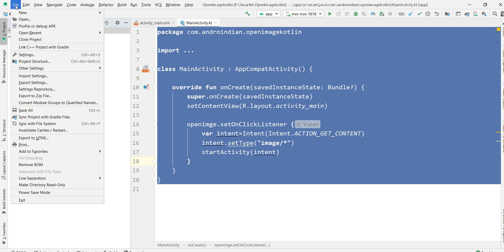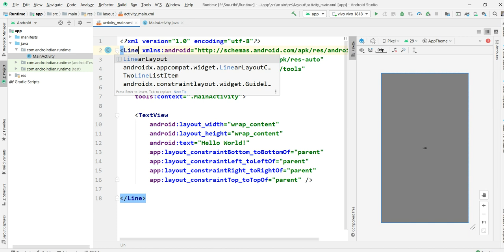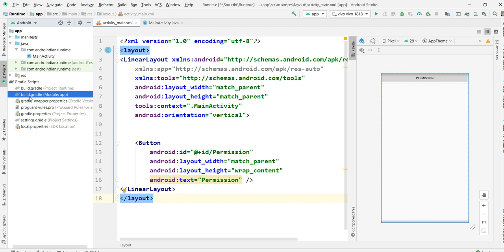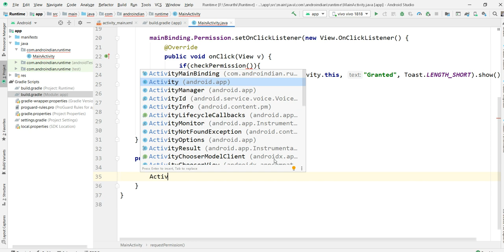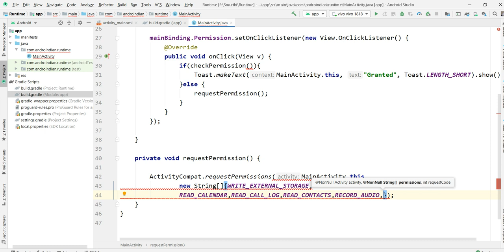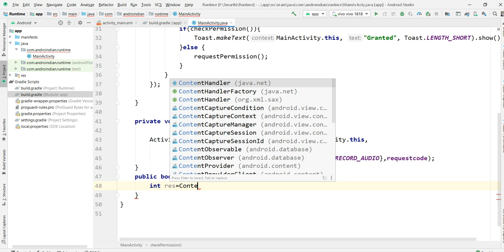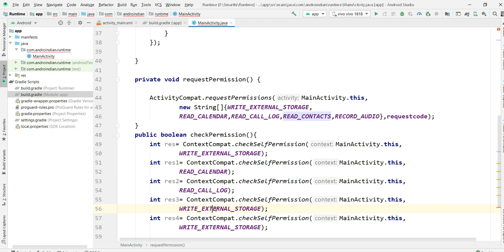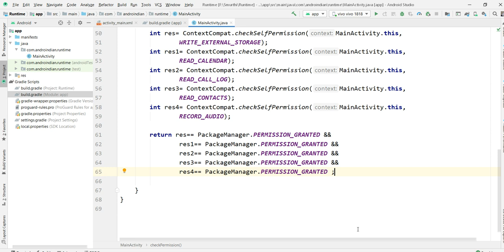Part1: Runtime Permissions in Android Using Java |AndroIndian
Code

Android Tutorials